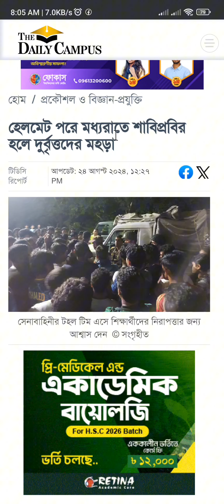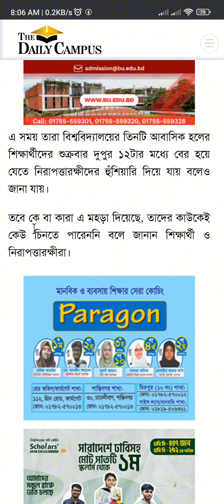হেলমেট পরে মধ্যরাতে শাবিপ্রবির হলে দুর্বৃত্তদের মহড়া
হেলমেট পরে মধ্যরাতে শাবিপ্রবির হলে দুর্বৃত্তদের মহড়াcredit:daily campus